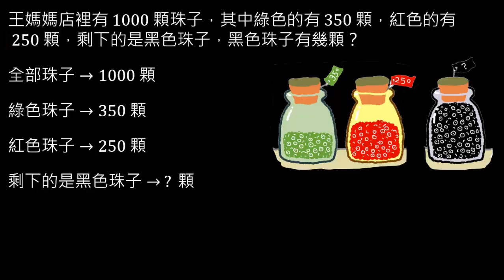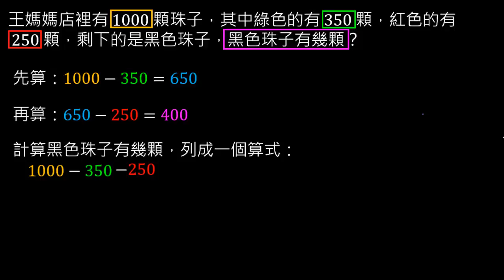三位數的連減併式1